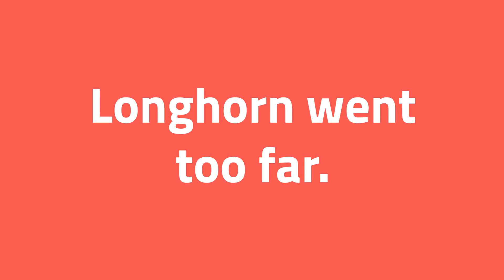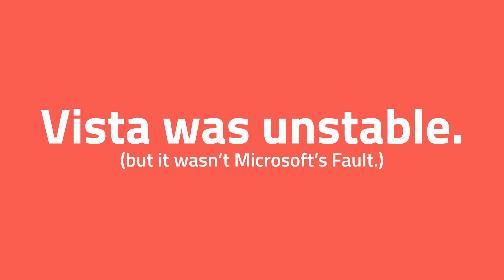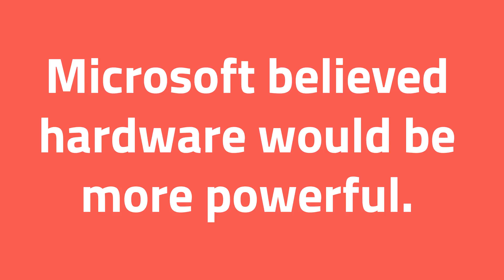Why Did Windows Vista Fail?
Microsoft started the Vista project in May 2001, three months before the release of Windows XP.  Development took six years. So why did Vista Fail?